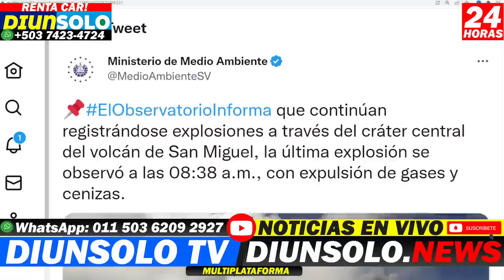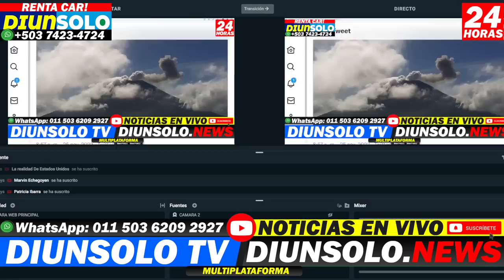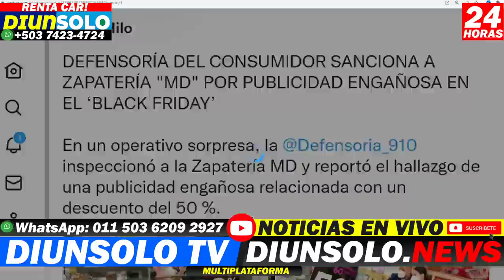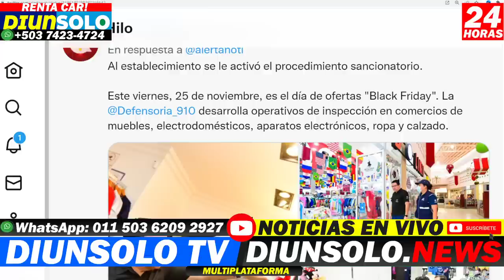ULTIMAHORA Bukele CAERAN TODOS ! NO QUEDARA NI UNO SOLO ! PRESENTADOR RD HABLA DE BUKELE!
Si quieres apoyar:
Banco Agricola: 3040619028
Nombre : Saul Rigoberto Montes Villalta
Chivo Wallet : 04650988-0